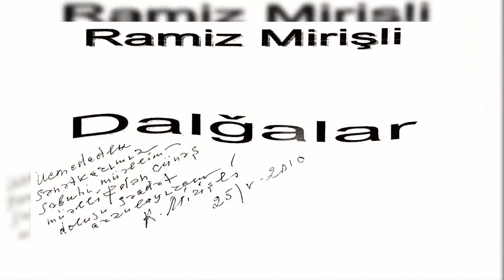R.Mirişli "Dalğalar''- Ifa edir: Səbuhi Cəfərov (Əməkdar artist) 21.01.2021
Bəstə:Ramiz Mirişli "Dalğalar" - ifa edir: Respublikanın əməkdar artisti Səbuhi Cəfərov (tar solo)